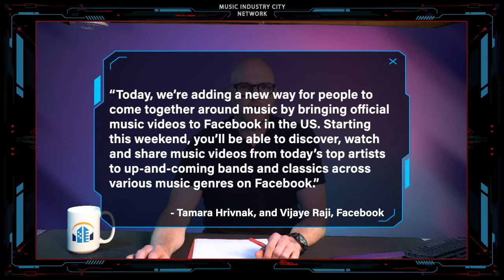How Are Those Music Videos on Facebook Doing?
Music videos are on Facebook in the US, how’s that working out?
YouTube removed music videos in Denmark over songwriter royalty fallout.

Sam has some thoughts on these.